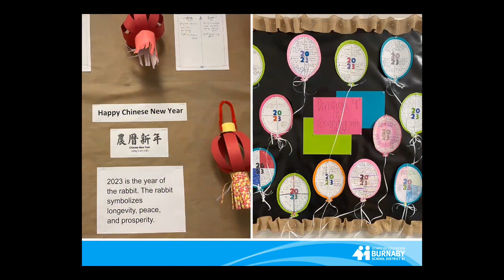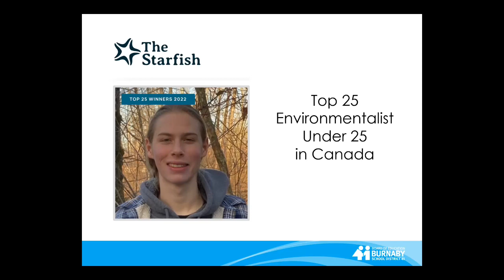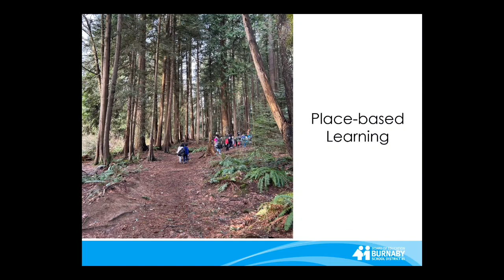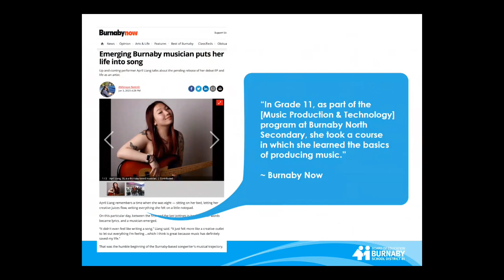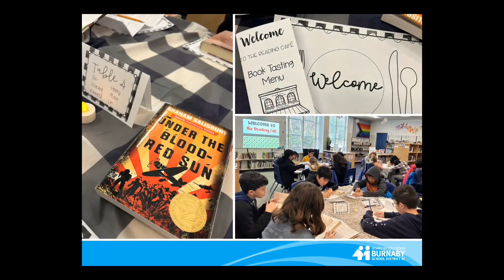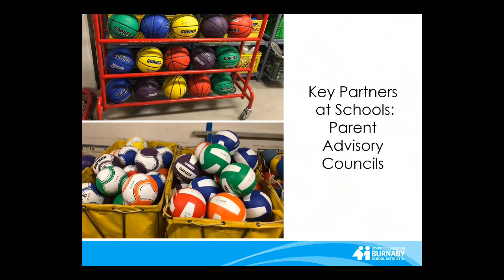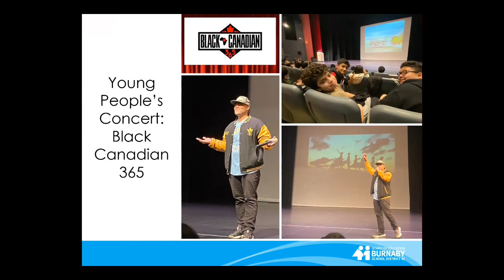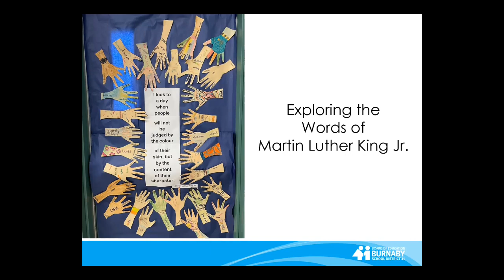Inside Burnaby Schools - January 2023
Read by Trustees, Inside Burnaby Schools is a regular feature at the monthly Burnaby Board of Education meetings that celebrates, with a collection of multiple in-brief stories, the good work happening throughout the Burnaby School District.